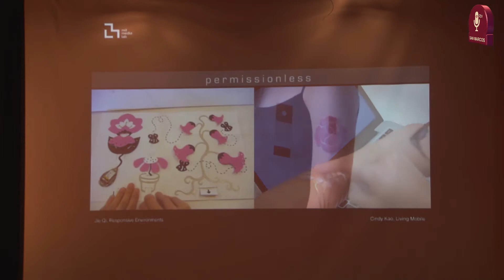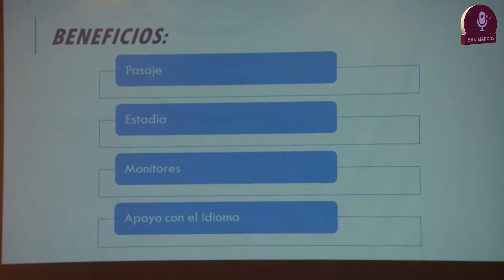Tema: Feria San Marcos+Internacional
Este martes 9 y 10 de mayo, como parte de las actividades del 466°Aniversario de la UNMSM, la Oficina General de Cooperación y Relaciones Interinstitucionales, llevo a cabo la Feria San Marcos +Internacional, el cual congregó a grandes agencias de todo el mundo, quienes orientaron a la comunidad universitaria sobre como obtener una beca en el extranjero.